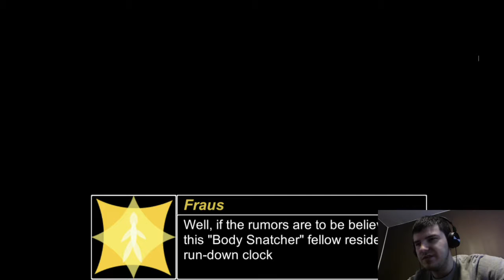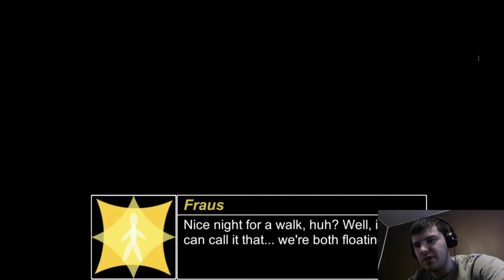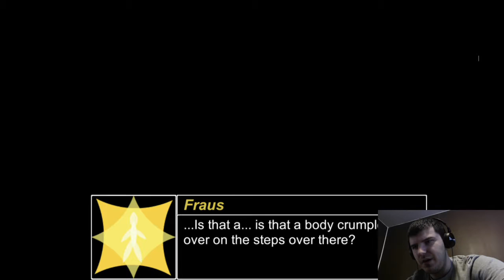ALL-POWERFUL MAGE | Corripio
As Corripio, a mimeomancer, journey to recover your body from the evil body snatcher!

Xbox Gamertag: Yeagerbr
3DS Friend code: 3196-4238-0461